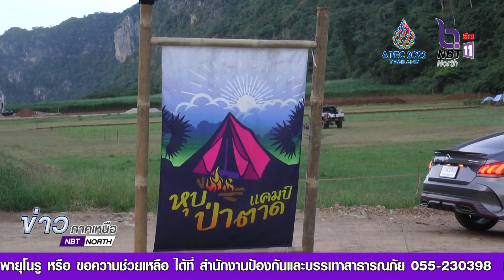จังหวัดอุทัยธานี แหล่งท่องเที่ยวทางธรรมชาติ พร้อมเปิดรับนักท่องเที่ยว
เข้าสู่ฤดูหนาวอย่างเป็นทางการ หมู่บ้านชายเขาที่ถูกขนานว่าเป็นสวิตเซอร์แลนด์เมืองไทย ติดกับหุบป่าตากป่าดึกดำบรรพ์ แหล่งท่องเที่ยวทางธรรมชาติจังหวัดอุทัยธานี พร้อมเปิดรับนักท่องเที่ยว   สัมผัสอากาศเย็นสบาย 24 องศา